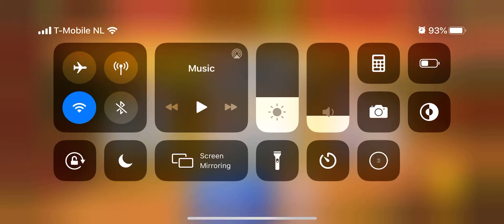Farmship Level 13